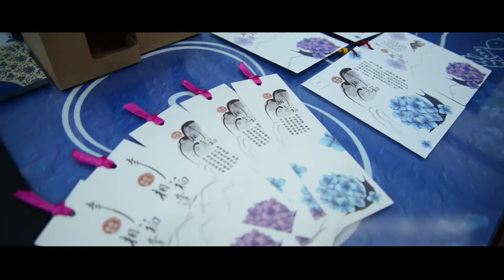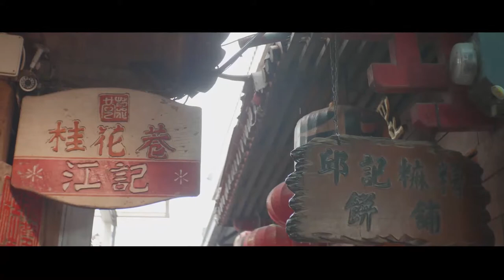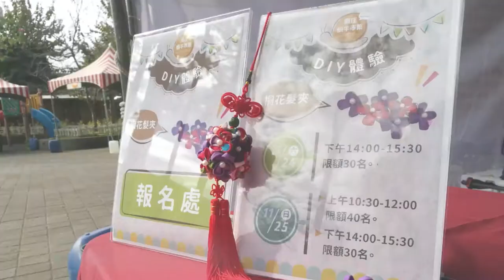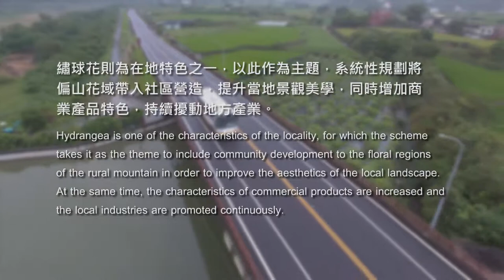Cittaslow Nanzhuang: Life, the simple way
Nanzhuang Township of Miaoli County upholds the concept of downshifting, and treats people and land friendly, and fosters many natural beauties. They also committed to protect and contain the pure natural surroundings.

Hydrangea is one of the characteristics of the locality, for which the scheme takes it as the theme to include community development to the floral regions of the rural mountain in order to improve the aesthetics of the local landscape. At the same time, the characteristics of commercial products are increased and the local industries are promoted continuously.

Through the theme courses and environmental makeup process, it is expected to combine the cohesion of the elderly in the community to awaken the environmental and community awareness of the residents

Author/s:
Nanzhuang Township Office

Nanzhuang Township Office contributes to many sides of Cittaslow Nanzhuang, including environmental conservation and comprehensive community development.We always hold a lot of events like Tung Blossom festival and hydrangea festival  to attract many tourists.We also care a lot about ethnic pluralism.We hope everyone gets along well and has a simple life here.